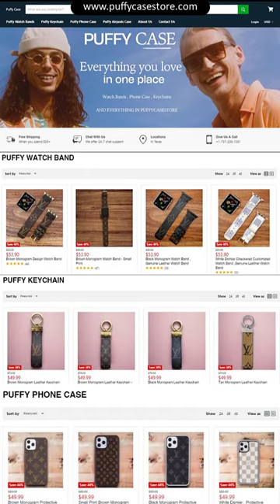Phone Case LV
Louis Vuitton Watch Band, Louis Vuitton Apple Watch Band, Recycled Louis Vuitton Watch Band Strap

Louis Vuitton Watch Band Strap
Recycled Louis Vuitton Watch Strap✍️✍️

🌟A++ quality is also made of leather and presented to you.

👉 You can buy with different models from our site in our profile.